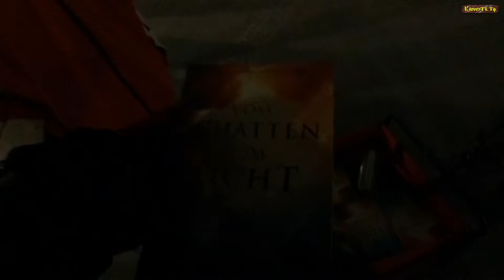Friedlicher Spaziergang für Friede, Freiheit und Selbstbestimmungsrechte in Salzburg am 11.1.2021